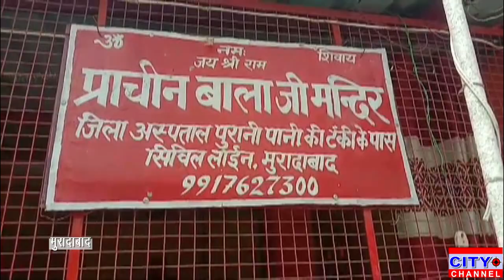अस्पताल कैंपस में बने प्राचीन मंदिर में अज्ञात चोरों ने की चोरी, मंदिर में रखा सामान चोरी कर ले गए